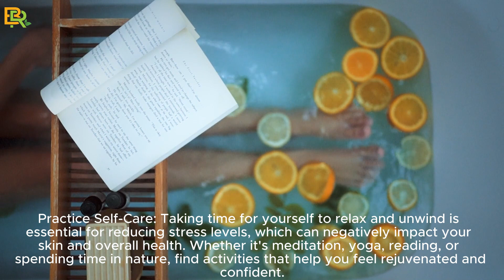6 Natural Beauty Tips That Boosted My Self Confidence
Natural beauty tips can indeed work wonders for boosting self-confidence. Here are 6 Natural Beauty Tips That Boosted My Self Confidence.

1. Stay Hydrated: Drinking plenty of water keeps your skin hydrated and helps flush out toxins, giving you a healthy glow.
2. Eat Healthy: A balanced diet rich in fruits, vegetables, lean proteins, and healthy fats provides essential nutrients that nourish your skin, hair, and nails from the inside out.
📌 Source:
Wikipedia,Newspaper,News Outlets, Blogs, Article Publication Site
📌 Footage :
Pixels, Pixabay, YouTube ( Creative Commons Videos ),Story Blocks.